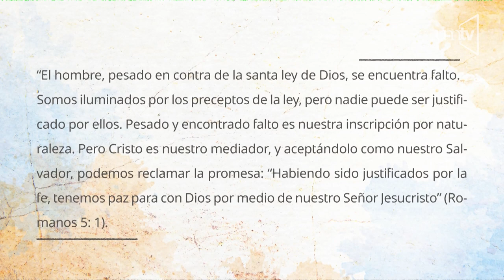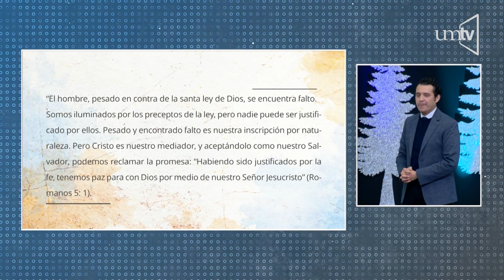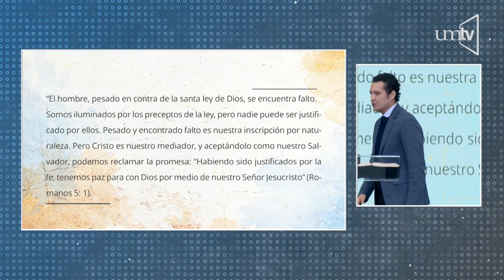Ptr. Misael Castañeda. "El que determina e interviene"